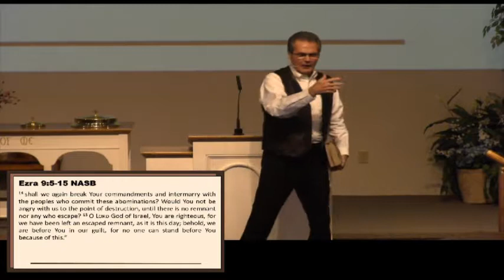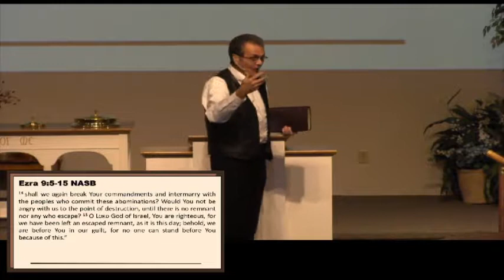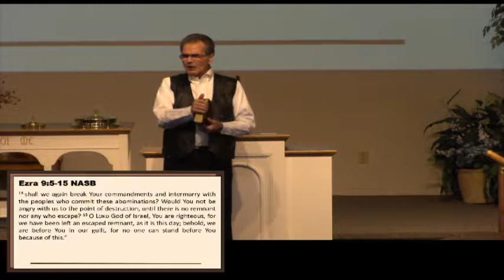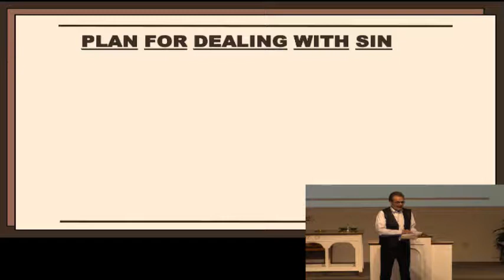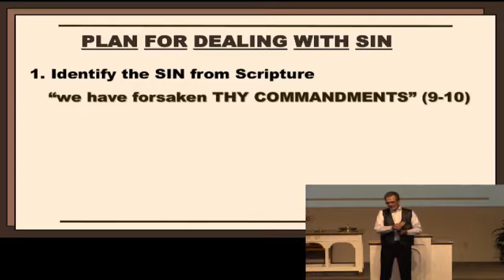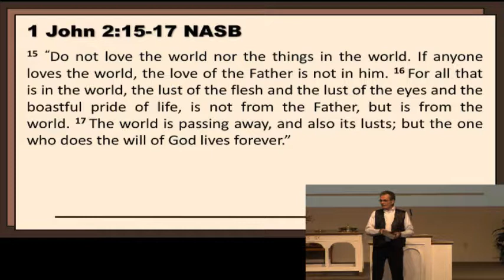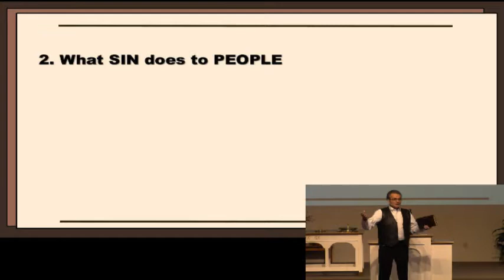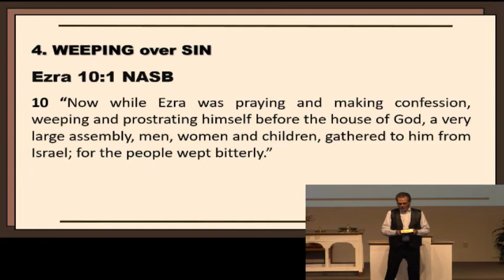Ezra & Nehemiah Lesson 5